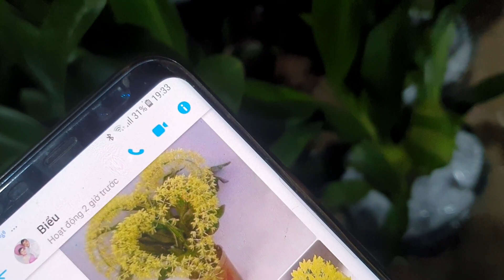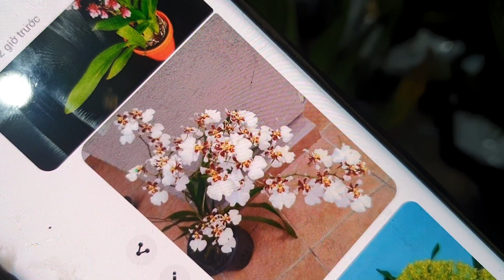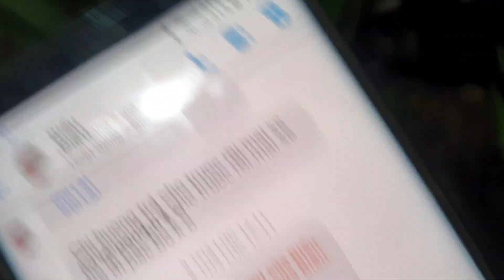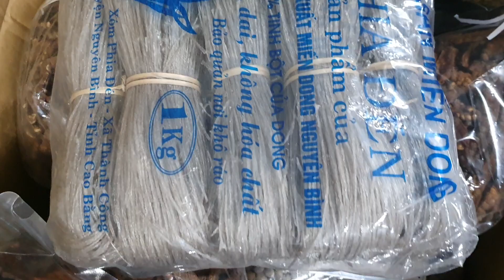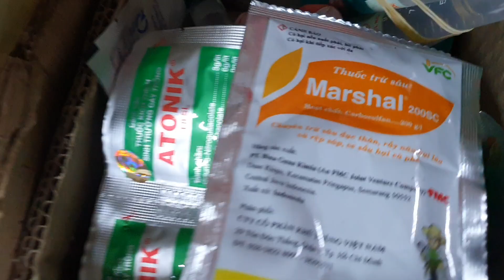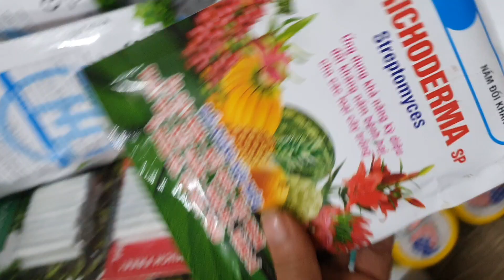TỐI 17/3(0849490188/0396164604)KÈN RỪNG, TRẦM TÍM, TRÂU MÍT